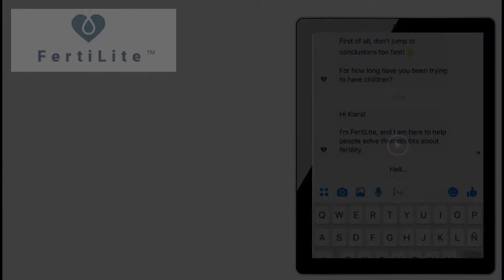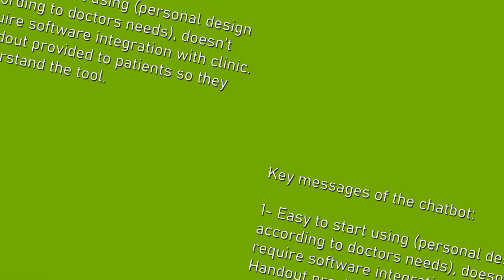FertiLite™ | The world’s leading digital fertility assistant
Fertility providers face a series of problems, which can create a poor doctor-patient relationship.
Fertility patients cannot easily speak with their doctor, and face long periods feeling alone.

Introducing FertiLite™
The world’s leading digital fertility assistant used by doctors, and loved by patients.

We are the only digital solution that helps doctors build a closer relationship with patients,
while saving both time and effort.

Our Solution:
Innovative approach built upon an AI-powered chatbot

✔ Our chatbot is programmed to tackle the interconnected problems that they have virtually.
✔ Our chatbot saves aspiring parents time and emotional energy throughout their difficult journey.
✔ Our chatbot saves doctors time and builds trust with their patients.
✔ Our chatbot can communicate effectively with consumers online, 24/7.

Key messages of the chatbot:
1- Easy to start using (personal design according to doctors needs), doesn’t require software integration with clinic. Handout provided to patients so they understand the tool.

2- Effective communication with patients (even when you cannot answer them live) – AI and pre-built options can keep patient interacting with chatbot for up to 45 minutes. The chatbot can answer simple questions and builds trust.

3- Patient Profile and Time Management (patient can upload data remotely, doctor has summarized “patient profile”, and can manage meetings)